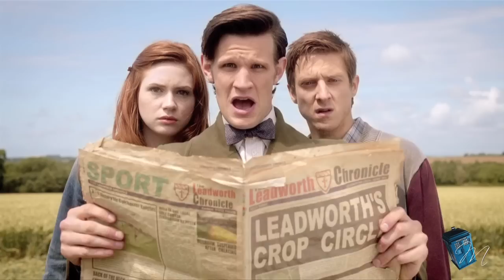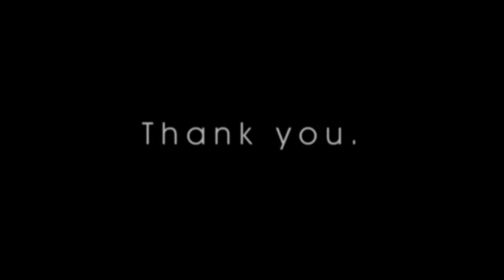Doctor Who | ♪ Whovian Craziness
BEWARE MY FRIENDS. If i see this video somewhere else on the web, I'll literally kick your butt. :D Kidding... I would never do that. No. I'll kill you! With a butter knife.

Seriously though. For the ones who wish to have it on their mobiles. I know that some of you want to, which is amazing for me. Thank you again. :D

Here we go fellas. And it's my big present for all of you. For your support, your kind words. It is a long video but with many things. I wanted to do this for quite some time now. I had the ideas in my mind and I just could'nt help it. Hope you will appreciate it.

Like my previous Crackvid work, there is two part. The funny one and the Tribute at the end. Because what I love about DW is the curious mix between laughs and tears. I couldn't edit one without showing the other. Those aspects are the two faces of a same coin. DW is and always will be my favorite TV Show, I think. I obviously dedicate my montage to all the whovians and to RTD and Steven Moffat. I would love to work with them as an editor. They are wonderful. Thank you again my dear friends. :D

List of the musics :

All Day and of all the Night - The Kinks
Are you Gonna be my Girl - Jet
Fruit a Topia - Sims 2 Soundtrack (I know right? But it works!)
Isn't she lovely - Stevie Wonder
I'm alive - The Hollies
Someday my Prince will Come - Snow white and the Seven Dwarfs Soundtrack (Disney)
Pretty Woman - Roy Orbison
Never too Late - Kylie Minogue
Can't get you out of my Head - Kylie Minogue
Doctor in the Tardis - The Timelords (Thank you Hessian1235 :D)
Pursued by a Hound - Sherlock Soundtrack
Drumming Song - Florence and the Machine
Tubthumping (I Get Knocked Down) - Chumbawamba
The Magic of Halloween - E.T. Soundtrack (John Williams) See the reference? :D

Aaaaand. Red Lights by Vib Gyor!

Retrospectively, there is not much of Martha, Donna, Jack Sarah Jane and Rory in it. Or not at all, actually. But I couldn't put everyone :D Next time, maybe ;)